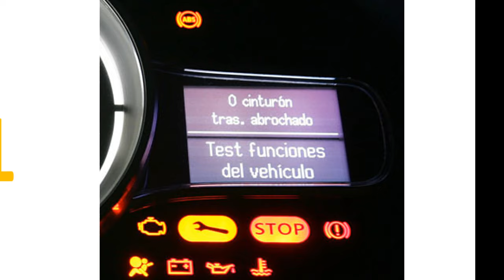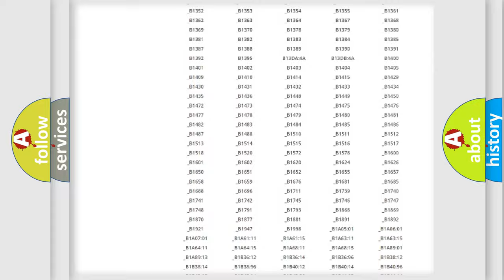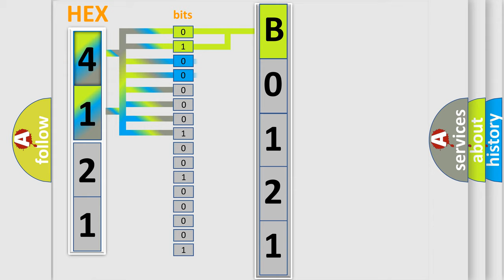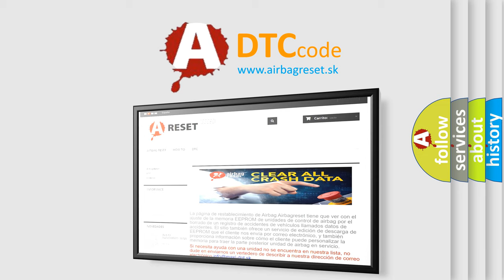DTC Jeep B0121 Short Explanation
Contents:
0:21 Basic DTC analysis according to OBD2 protocol standard.
1:48 Insight into programming
2:58 A diagnostically understandable description of the Diagnostic Trouble Code
3:05 Basic error definition

Make
Jeep
Code
B0121
Definition
Driver Side Crash Data - No Subtype Information
Description